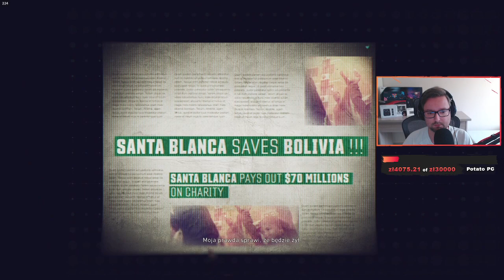Let's Play Ghost Recon: Wildlands - Epizod 25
Ghost Recon: Wildlands chodził mi od dawna po głowie no i w koncu jest!